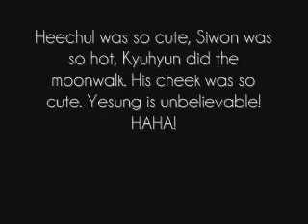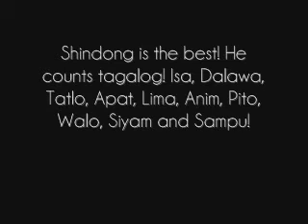SS2 Philippines SuJu's Introduction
Yeah! Ano Ba Yan! HAHA! April 10, 2010.
Twitter NEW Username - @JN_JS01